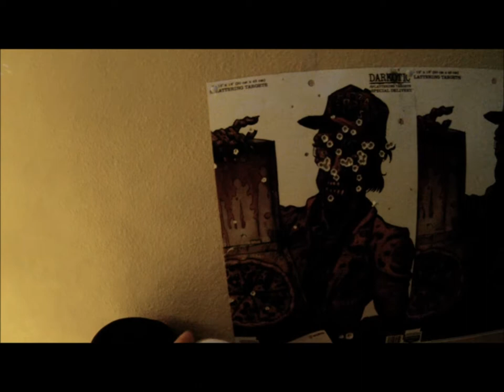christmas with a GoPro